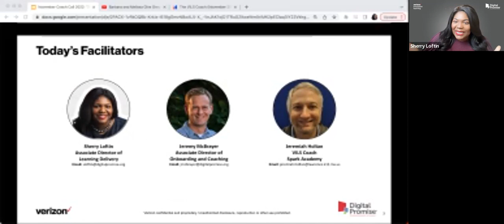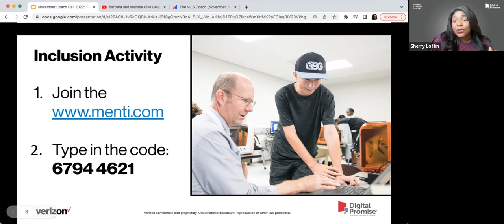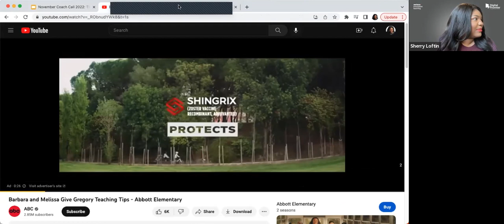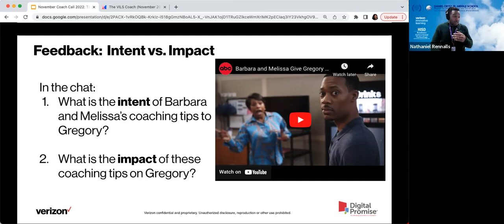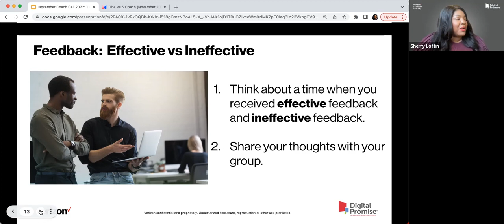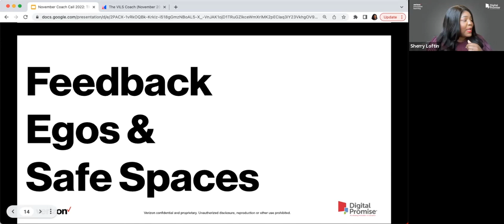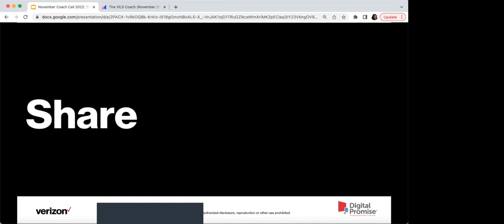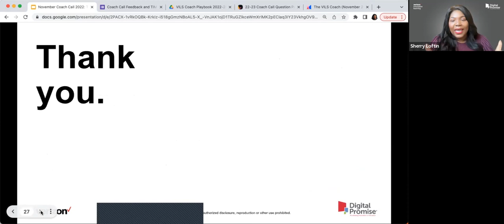VILS Monthly Coach Call: Nov 3, 2022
Looking at data can be an illuminating experience. By examining we will explore the value it holds. In this dig, we will unlock the potential the TIM-O data holds and use it to our advantage. Grab your TIM-O data and be ready to discuss!